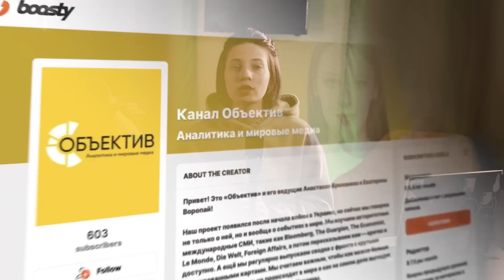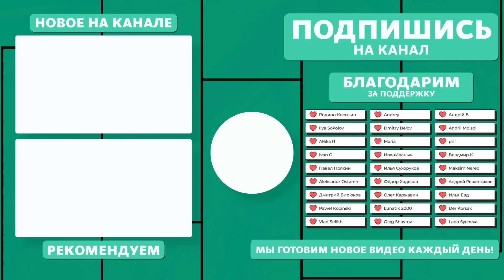Что будет после возвращения Крыма | Могут ли США дальше поддерживать Украину? | Премия для питомцев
Возвращение Крыма в Украину станет началом долгого процесса реинтеграции — с какими проблемами могут столкнуться украинские военные и чиновники? Республиканцы и демократы спорят о выделении помощи Украине — могут ли такие суммы подорвать экономику США? И сколько Вашингтон потратил на помощь Киеву? Премия самым невезучим домашним питомцам от страховщика Nationwide Insurance.

00:00 КАК ПРОЙДЁТ ВОЗВРАЩЕНИЕ КРЫМА УКРАИНЕ
05:27 ЧТО БУДЕТ С ПОМОЩЬЮ США УКРАИНЕ?
07:52 ПРЕМИЯ ДЛЯ НЕВЕЗУЧИХ ЖИВОТНЫХ